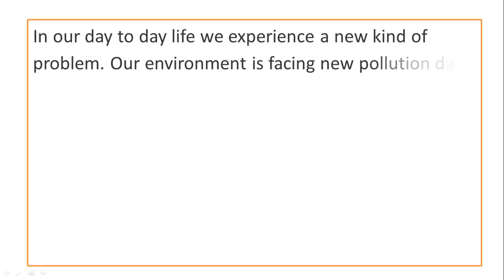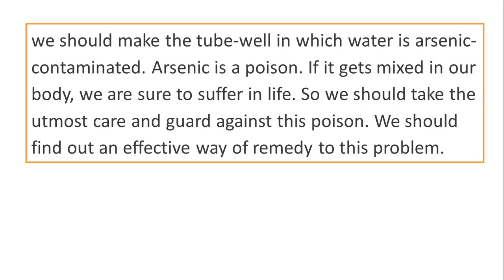Arsenic Pollution Paragraph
This is a paragraph about arsenic pollution. This is a very important paragraph of all class. I hope that you will enjoy.